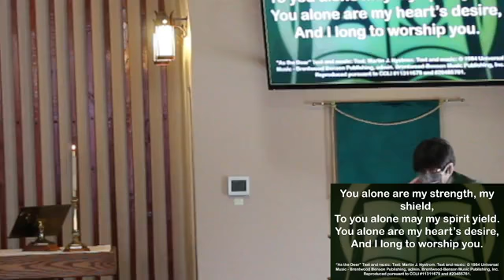Colville Lutheran - 7th Sunday after Epiphany - Be Not Provoked - 02/20/2022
Used by permission. Reproduced by permission under Augsburg Fortress Liturgies Annual License #2746. “O Day of Rest and Gladness” Text: Christopher Wordsworth, 1807–1885, alt. Music: German melody, 18th cent.; adapt. X. L. Hartig, Melodien zum Mainzer Gesangbuche, 1833. In public domain. Reproduced pursuant to OneLicense A-726912.4. “Great is the Lord” Text and music: Michael W. Smith and Deborah D. Smith. Capitol CMG Publishing. Reproduced pursuant to CCLI #11311679 and #20485761. “As the Deer” Text and music: Text: Martin J. Nystrom. Brentwood-Benson Music Publishing, Inc. Reproduced pursuant to CCLI #11311679 and #20485761. “God, When Human Hearts are Broken” Text: Fred Kaan, b. 1929. Music: William H. Monk, 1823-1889. Used by permission. Reproduced pursuant to OneLicense A-726912. “Only by Grace” Text and music: Gerrit Gustafson. Music, admin. Integrity Music. Reproduced pursuant to CCLI #11311679 and #20485761. Video by Worship Lyric Videos. Reproduced pursuant to CCLI #20485761. “We are Marching in the Light” Text: South African traditional; tr. Freedom Is Coming, 1984. Music: South African traditional; arr. Freedom Is Coming. Text and music in public domain. Tr. and arr. Walton Music Corp. Reproduced pursuant to OneLicense A-726912.